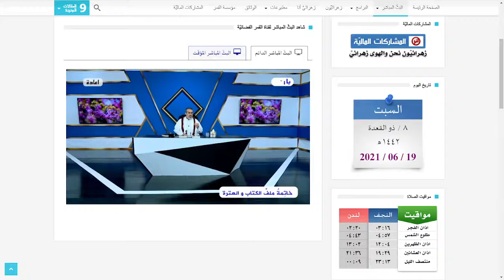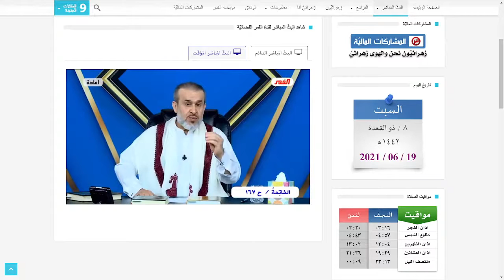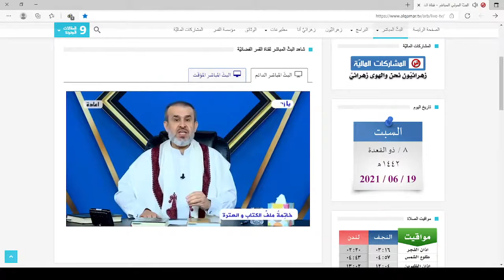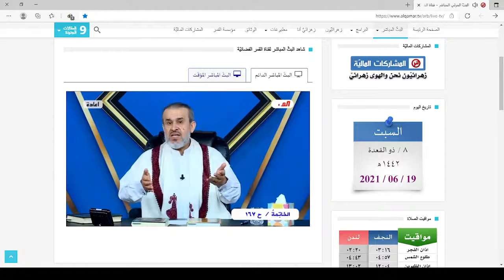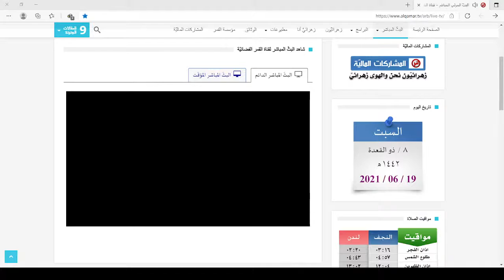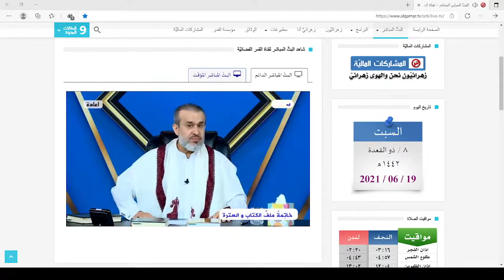ملاحظات مهمة / الجزء الثالث من نهاية المطاف / عبد الحليم الغزي